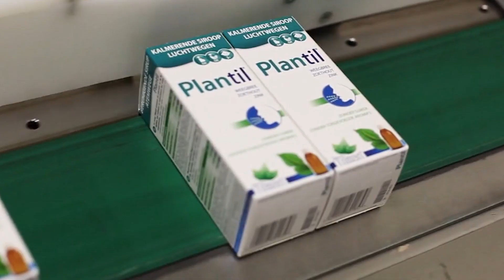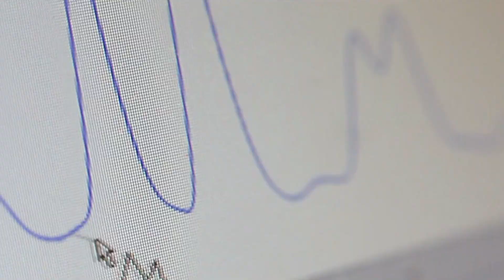Laboratoire Tilman | Corporate CCILB novembre 2018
Fort d’une expérience de plus de 60 ans,  le laboratoire Tilman élabore des solutions naturelles  pour une prise en charge sûre et efficace des préoccupations santé de tous les jours.

La démarche du laboratoire visant la qualité et la sécurité  se traduit jusque dans le point de vente. Les produits Tilman sont uniquement disponibles en pharmacie, où des professionnels de la santé sont présents pour conseiller et guider le patient dans ses choix.

Jean-Noël Tilman, pharmacien